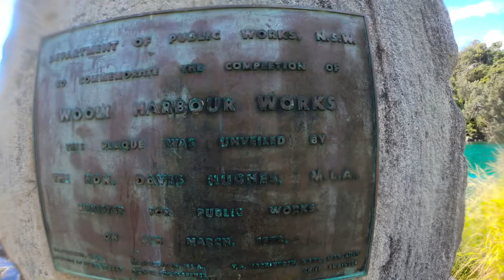Wooli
Good
Times wooli